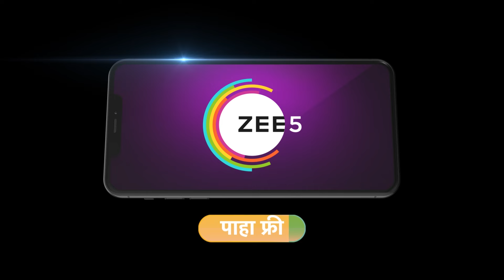वसुंधरा-आकाशच्या एकांतात भेटण्याचा मंगलला त्रास! | Punha Kartavya Ahe | Best Scene | Zee Marathi